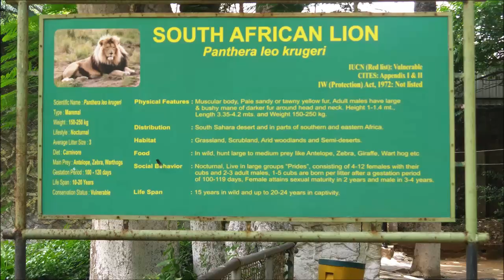Rayappa Kasi South African Lions1, Jamshedpur, India, July 17, 2018